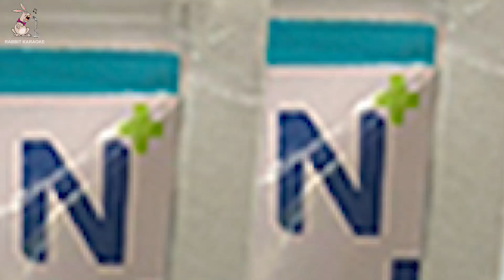បុប្ផាឈៀងម៉ៃ ភ្លេងសុទ្ធ - Bopha Chiang Mai Pleng Sot, Karaoke Khmer Cover By PSR-S770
បុប្ផាឈៀងម៉ៃ ភ្លេងសុទ្ធ - Bopha Chiang Mai Pleng Sot, Karaoke Khmer Cover By PSR-S770, play by Mr. Rachna, Rabbit Band

Rabbit Band យើងខ្ញុំមានទទួលប្រគុំតន្រ្តី អកកេះ រឺ អកកាដង់ គ្រប់កម្មវិធី និង មានទទួលធ្វើបទភ្លេង Original និង Cover ថ្មី ។ សូមទំនាក់ទំនងតាមទូរស័ព្ទលេខ 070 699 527 ។ សូមអរគុណ

My dear viewers! Welcome to Rabbit Karaoke! We do hope you guys enjoy singing karaoke songs in our channel. Our karaoke songs are played by real instruments, such as piano, organ, acoustic guitar, drum, flute and some more instruments both local and international, without copying from other sources or artist.

Although we are musicians who can play any instrument, it is not always smooth because this music video is organic without any correction.

We would like to thank you so much for supporting our channel and we wish you with all the best!
Rabbit Karaoke

Copyright by Rabbit Karaoke 2020